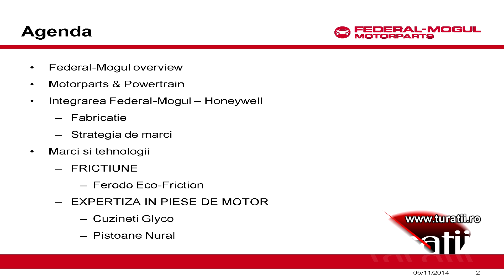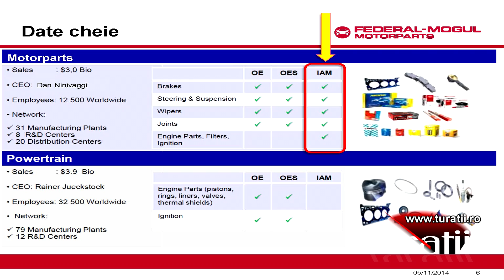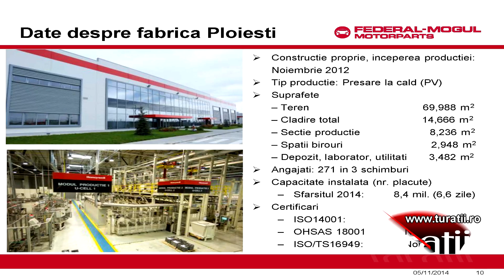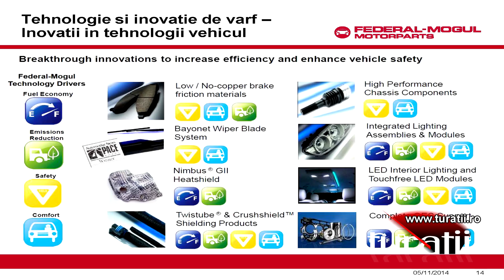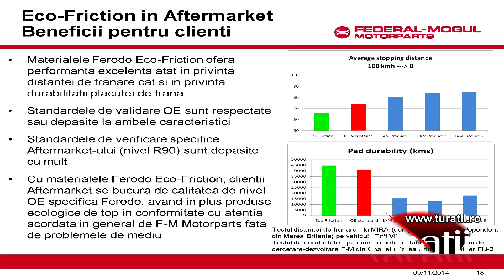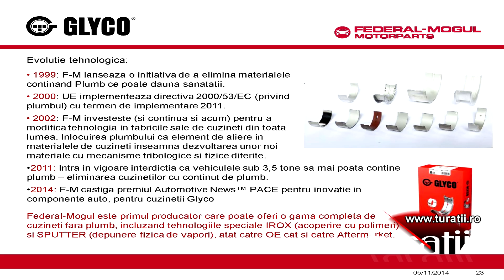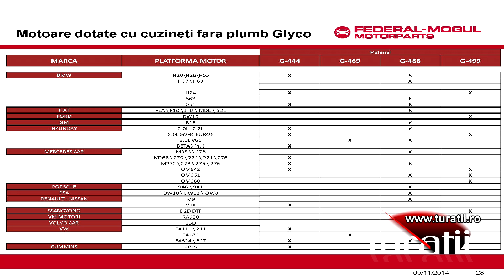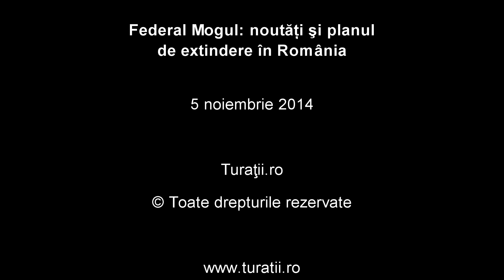Federal Mogul - noutati si plan de extindere